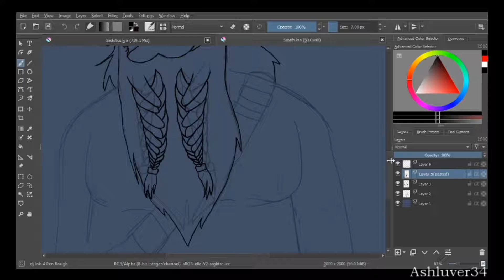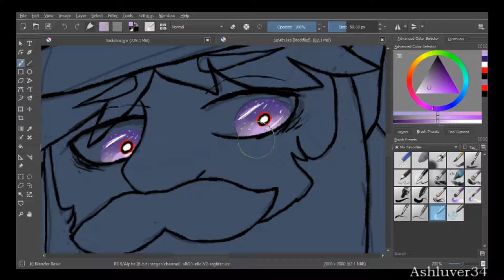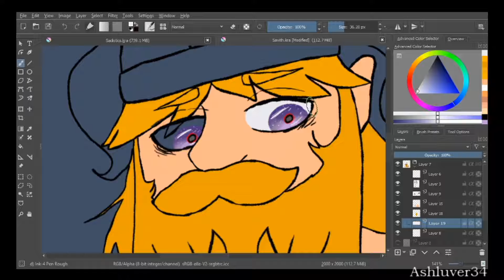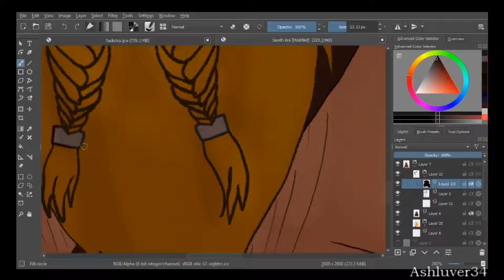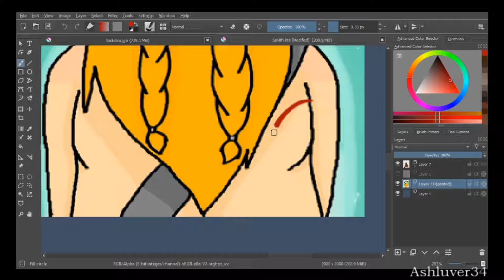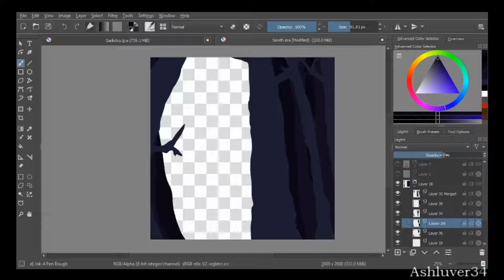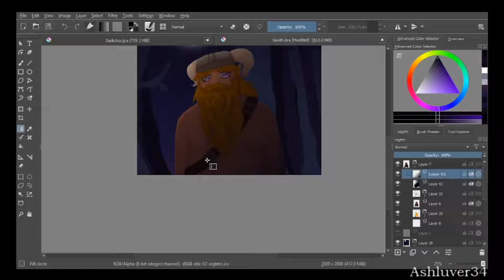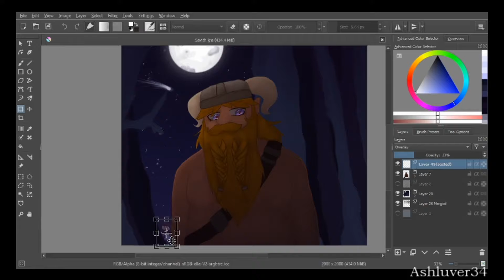Ashluver34 Speedpaints! OC: Savith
I OWN NONE OF THE MUSIC Only the art and video!

Hey there! It's been awhile! I've had this speedpaint waiting for awhile, just haven't edited till recently! Here's my OC Savith! He looks like a dwarf but he's not, it's a different species of sorts in one of my stories, maybe one day I'll get into it, or you can always ask if curious!

Music: Celtic Music - Warrior by Filip Lackovic, Celtic Music - Breath of the Forest by Adrian von Ziegler, Celtic Music - Dance with the Trees by Adrian von Ziegler, Celtic Music - Moonsong by Adrian von Ziegler, Celtic Fantasy Music - Forest Rites by Adrian von Ziegler
Be sure to check out these composers and give them support for their awesome music!

Time: Around an hour and 17 minutes!